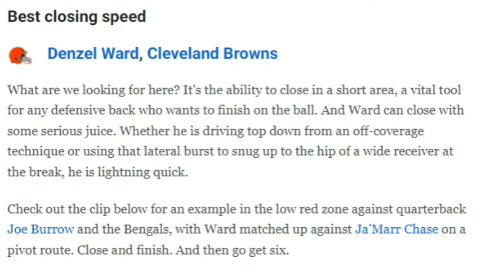One Trait That Makes Browns CB Denzel Ward So Special - Sports 4 CLE, 12/23/21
Dave Bacon and Jeff Risdon respond to ESPN.com labeling Denzel Ward as the defensive back with the best closing speed.